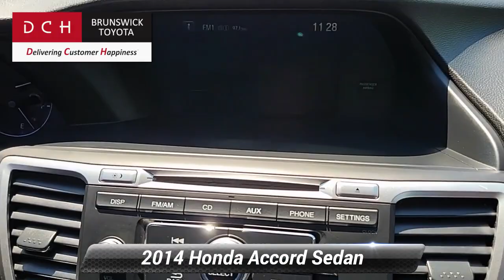Used 2014 Honda Accord Sedan Sport, North Brunswick Town, NJ BTP10654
1504 U.S. 1